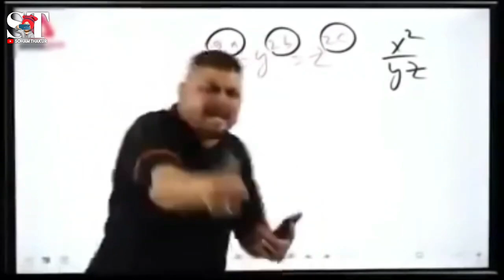CBD BELAPUR PHOTOSHOOT VLOG || SOHAM THAKUR